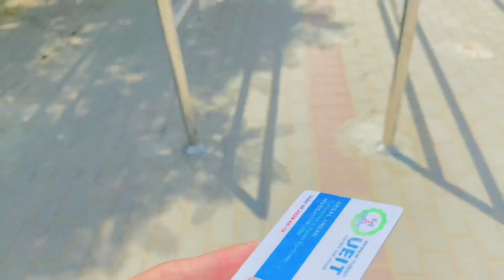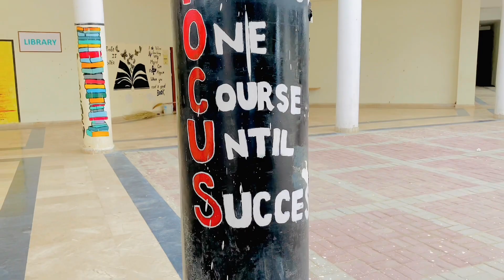1st Day at Uni after Summer- 1st Vlog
This us my first vlog on youtube,This video is about my first day at university after summer vacations.